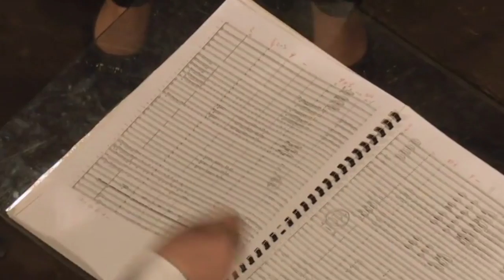In the Year of Dreams and August Joy - Vince Oliver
Performed by the Clovis North Wind Ensemble at the 2016 Music for All National Concert Band Festival